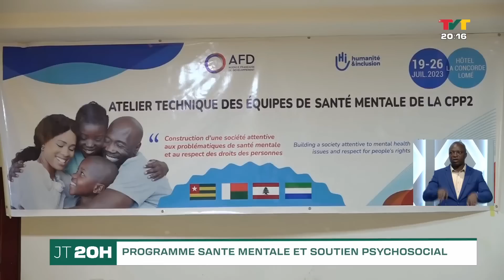JT 20H DU 19 07 2023